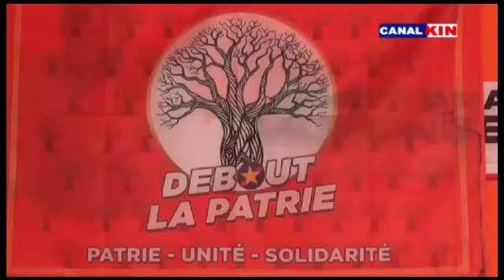Debout la Patrie: NKONGA EBETI TO TELEMA TO TONGA EKOLO NA BISO